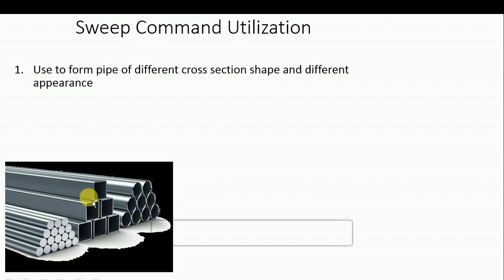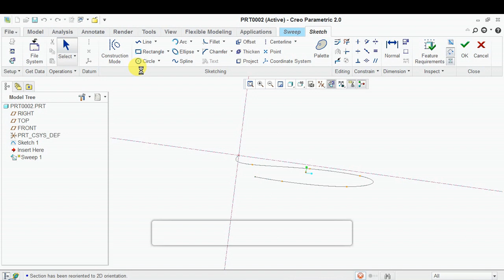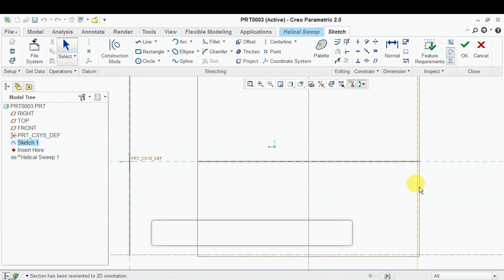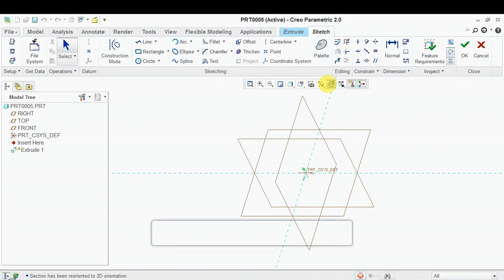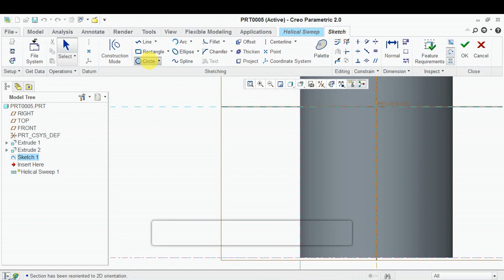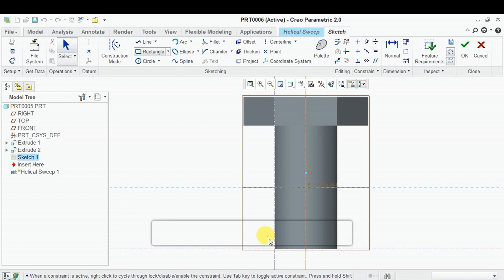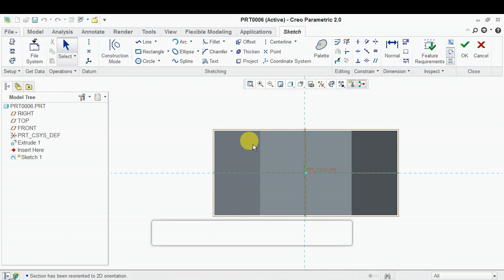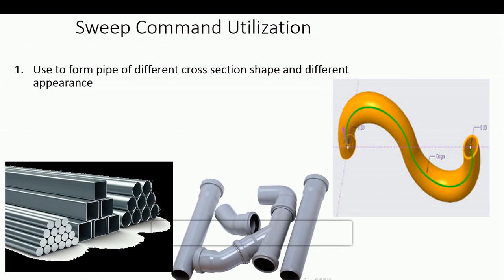Sweep and Helical Sweep: Spring, Bolt,Nut and S-Type Pipe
1. How to Use Sweep Command and make S-Type Pipe hollow and solid

2. How to Helical Sweep Command to
 make
a. Spring
b. Bolt (external thread)
c. Nut ( internal threads)